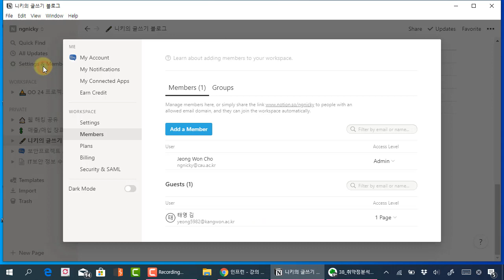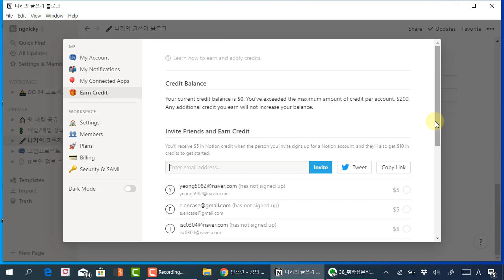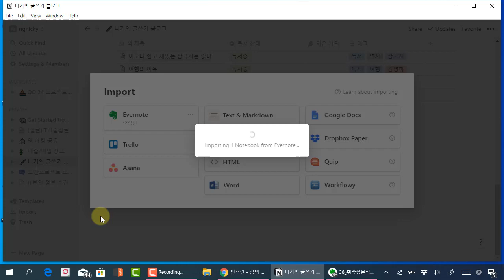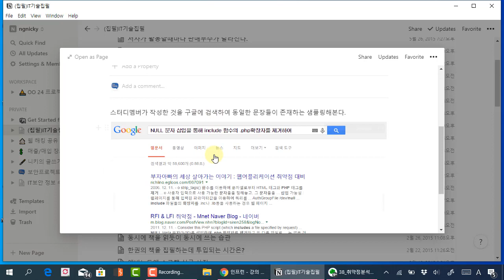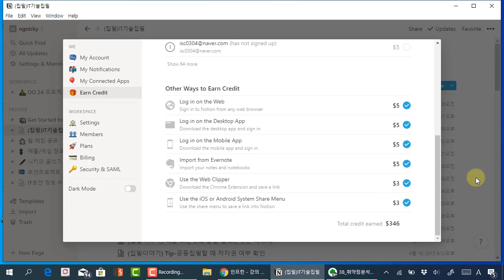노션(Notion) Import를 기능을 이용하여 에버노트 글을 한번에 가져오기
보안프로젝트 에서 제공하는 IT활용 강의입니다. 이번 강의 주제는 "노션 Import를 기능을 이용하여 에버노트 글을 한번에 가져오기" 입니다.